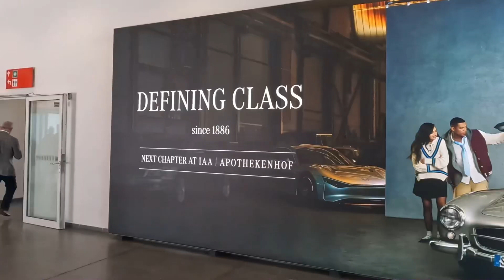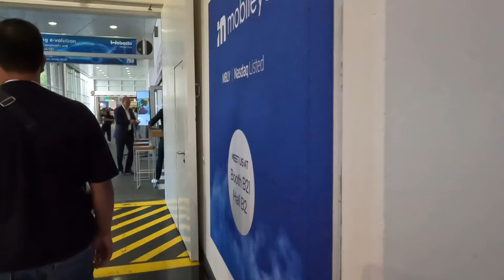งาน Motor show ที่มิวนิค